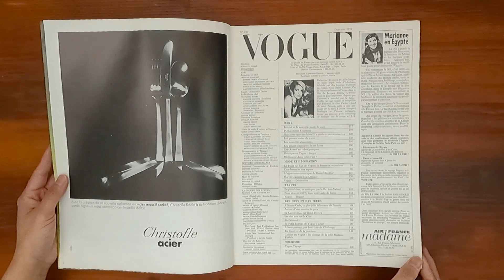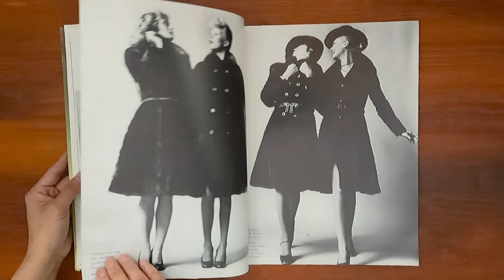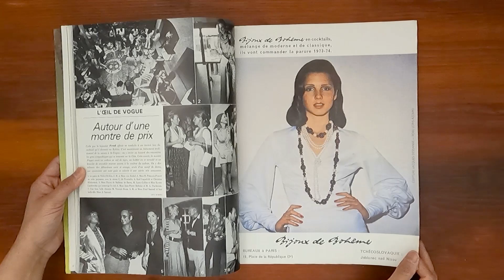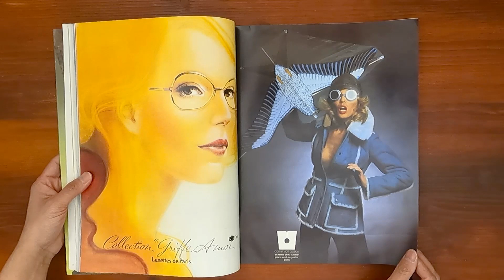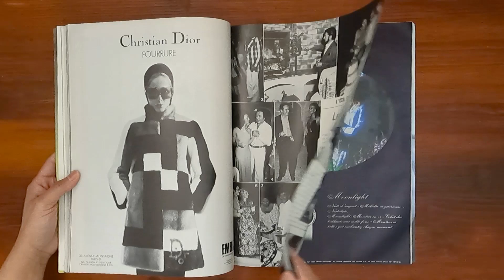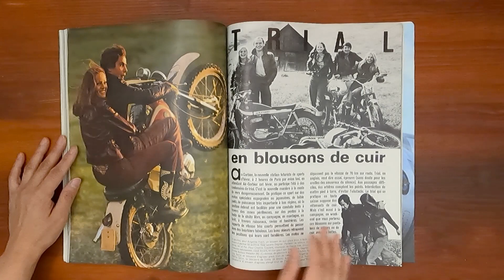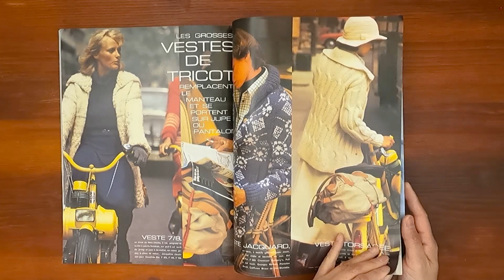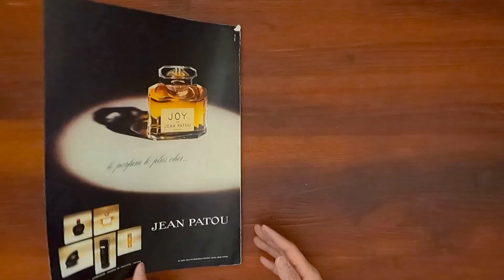1973 October ASMR Magazine Flip Through: French Vogue w Catherine Deneuve, Guy Bourdin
Vintage issue of French Vogue October 1973.  Relaxing ASMR sounds from page turning and a step back in time at the same time.

Cover photo of the exquisite Catherine Deneuve wearing Yves Saint Laurent by Guy Bourdin. Inside is a great motorcycle fashion spread by Alex Chatelain, furs, over 60 pages of pret-a-porter fashion and accessories...sexy photos by Frank Horvat and much more mid-1970's fashion photo and ads.